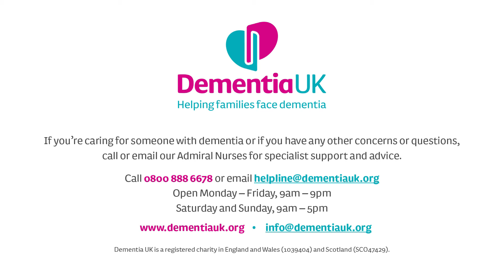Christmas tips from Dementia UK #3 - Eating and Drinking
🎄 Our tips for a peaceful Christmas ⛄
Today's video from Admiral Nurse Dave Bell is all about eating and drinking. 🍽 Watch the tips in the video below and please do get in touch with our Dementia Helpline for further info or advice: 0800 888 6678 / .